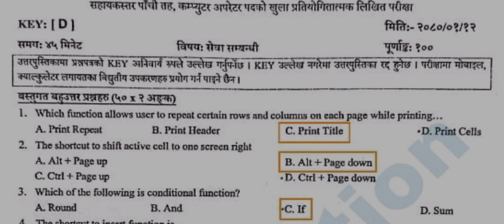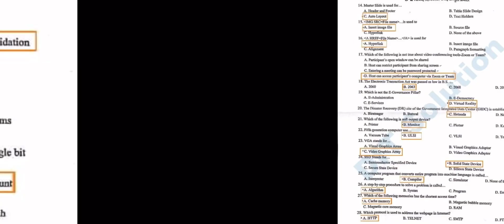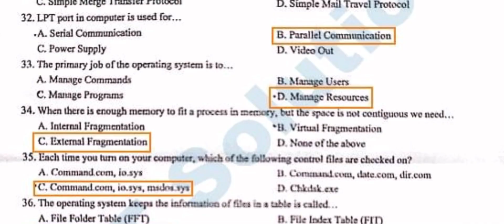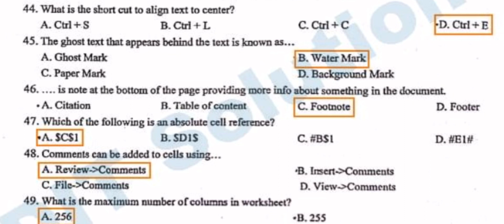Koshi Loksewa Computer Operator Exam Questions 2080